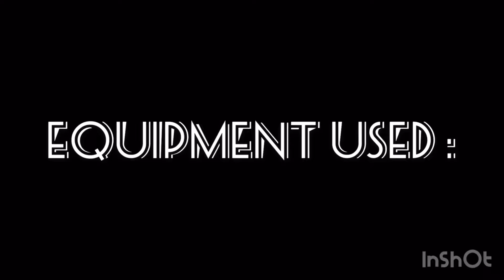Solar Tracker with Arduino Uno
Assignment Group Embedded Project